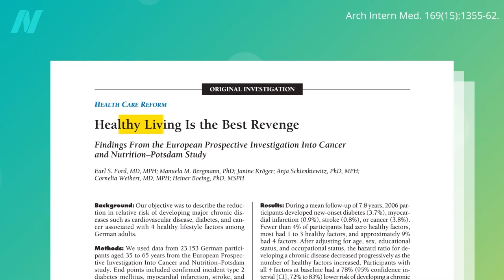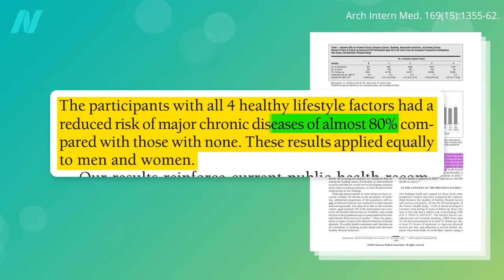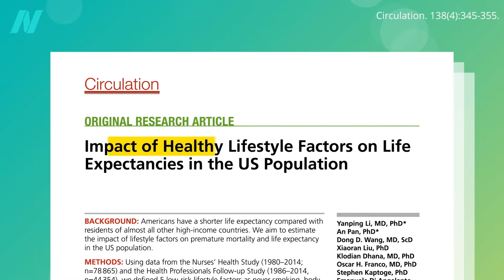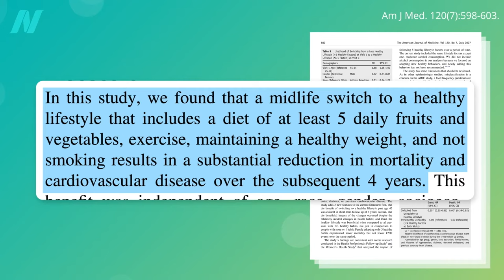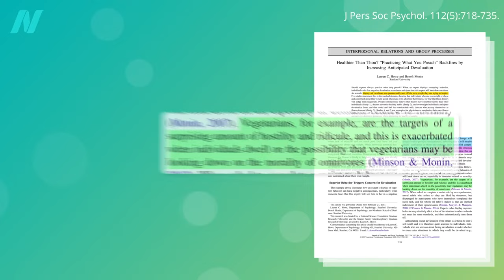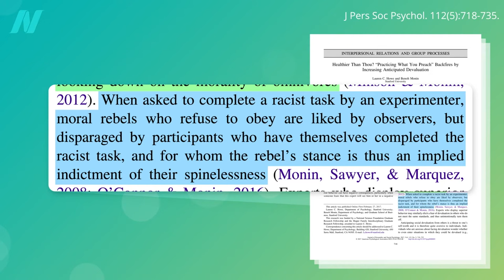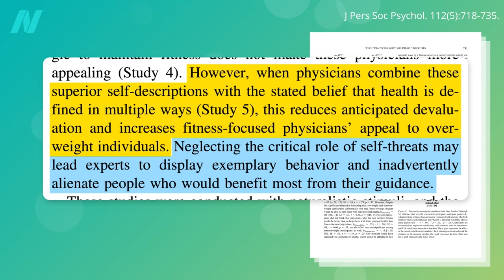How to Increase Your Life Expectancy 12 to 14 years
How to live longer. What can physicians do to promote healthy, life-extending, lifestyle changes?

Have a question about this video? and someone on the NutritionFacts.org team will try to answer it.

Want to get a list of links to all the scientific sources used in this video? You’ll also find a transcript and acknowledgements for the video, my blog and speaking tour schedule, and an easy way to search (by translated language even) through our videos spanning more than 2,000 health topics.